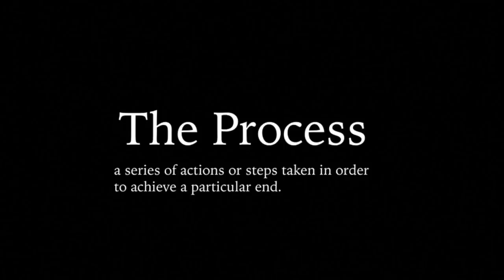Why am I still doing this...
I'm really enjoying the opportunity to make these real videos more and more.